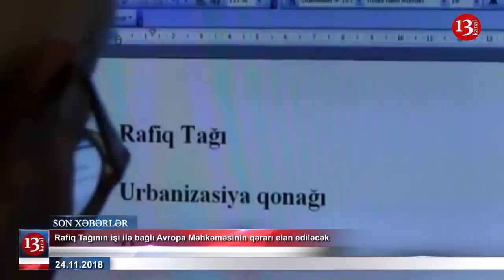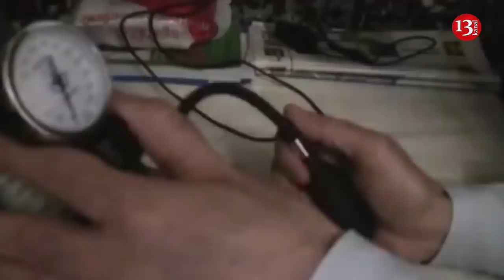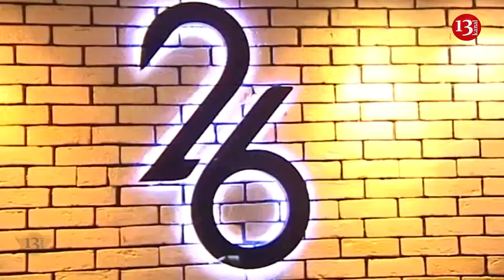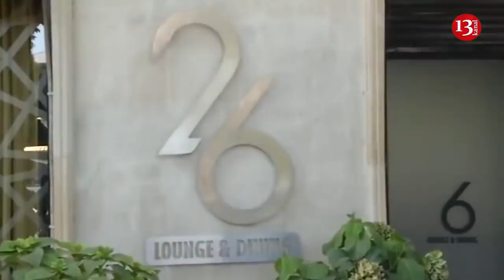SON DƏQİQƏ XƏBƏRLƏRİ - 24.11.2018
1) Ombudsmanın da maaşı qaldırılacaq;
2) Orxan Baxışlıya bəraət istənilir
3) Öldürülmüş yazıçı Rafiq Tağının işi ilə bağlı Avropa Məhkəməsində qərar veriləcək
4) Hacıbala Abutalıbovun bağlatdırdığı kafe yenidə açılır;
5) Azərbaycan neft ucuzlaşmaqdadır;